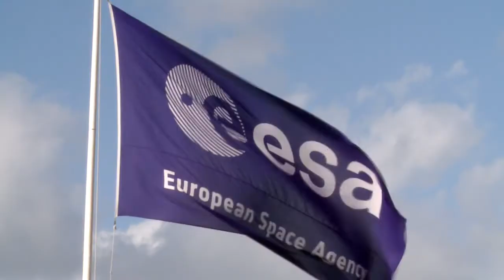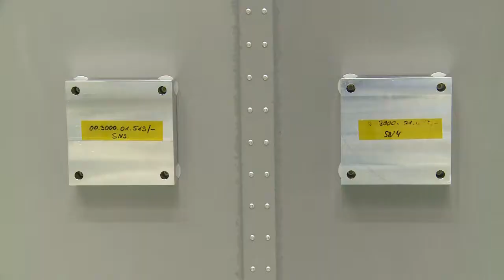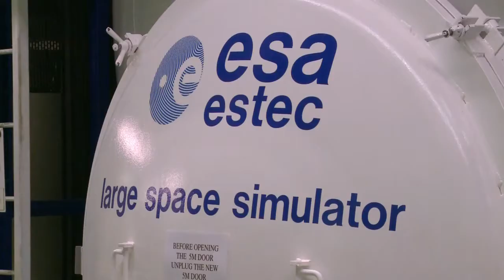SmallGEO - Video in Test Centre by ESA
Description by ESA:

Another Step has been taken towards making Europe an even more efficient competitor in the global satellite telecommunications market, with the testing of the new SmallGEO satellite platform at ESTEC, the European Space Agency's testing center in the Netherlands.
SmallGEO will offer a service that is presently unavailable in the European space industry, by filling the gap in the market for small satellite platforms. SmallGEO is part of the next generation of modular and flexible telecommunications platforms.
The SmallGEO platform is predicted to be launched in 2014 as part of the Spanish operator Hispasat's first fleet of Advanced Generation 1 satellites. In Europe satellite telecommunications affect many areas of our lives, from browsing online to watching sports on TV. This SmallGEO platform will help European industry to be competitive among world satellite manufacturers, and therefore contribute to the continuing development of these services, as well as providing social and economic benefits for Europe's citizens.